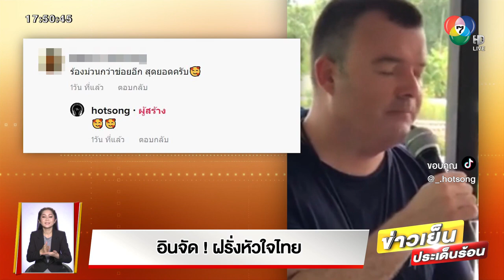หมูหวานนักร้องอีสาน ในทีวี อินหนักมาก ฝรั่งหัวใจไทย ร้องเพลงอีสานแบบ อารมณ์มาเต็ม ข่าวดีประจำวัน